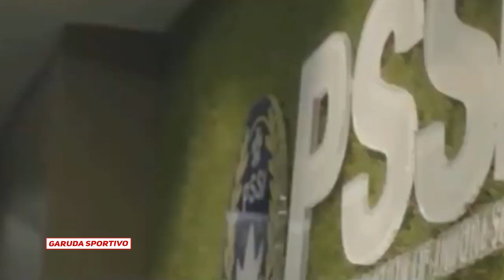TIMNAS SIAP GEMPUR AFF🔥STY TERAPKAN LATIHAN FULL EXTRA KERAS DI GIANYAR BALI🔥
Timnas Indonesia akhirnya menggelar latihan perdana untuk Piala AFF 2022 di Bali pada Senin (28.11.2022) sore WIB.
Dalam video unggahan di akun Instagram PSSI, sesi latihan perdana timnas Indonesia berlangsung di bawah guyuran gerimis. Shin Tae-yong memimpin langsung latihan skuad Garuda yang digelar di Lapangan Purnama, Gianyar, Bali tersebut. Para pemain memulai latihan dengan jogging bersama memutari lapangan.
Sesi pemanasan turut didampingi sejumlah asisten pelatih timnas Indonesia seperti Nova Arianto dan Shin Sang-gyu. Pada pemusatan latihan kali ini, Shin Tae-yong memanggil sebanyak 28 pemain. Namun, sebagian besar pemain belum terlihat bergabung seperti Elkan Baggot, Egy Maulana Vikri, Witan Sulaeman.
Termasuk dua pemain naturalisasi baru timnas Indonesia, Sandy Walsh dan Jordi Amat. Sandy diketahui sedang dalam perjalanan dari Belgia menuju ke Indonesia pada Minggu (27/11/2022).
Meski begitu, terdapat beberapa pemain yang bermain di luar negeri sudah merapat seperti Pratama Arhan dan Saddil Ramdani. Selain itu, beberapa pemain langganan juga sudah tampak seperti Nadeo Argawinata, Fachruddin Aryanto, Ricky Kambuaya, Rizky Rodho hingga Marc Klok.
Setelah di Bali, sesi latihan timnas Indonesia akan pindah ke Jakarta jelang bergulirnya Piala AFF 2022. Piala AFF 2022 sendiri bakal berlangsung pada 20 Desember 2022 hingga 16 Januari 2023.
Timnas Indonesia tergabung di Grup A Piala AFF 2022 bersama juara bertahan Thailand, Filipina, Kamboja dan Brunei Darussalam. Shin Tae-yong dan pasukannya akan memulai kiprah mereka dengan menghadapi Kamboja pada 23 Desember mendatang.
Lebih lanjut, Pelatih timnas Indonesia, Shin Tae-yong menjelaskan fokusnya adalah untuk meningkatkan fisik dasar pemain dalam latihan perdana skuad Garuda di Training Ground Bali United, kawasan Pantai Purnama, Gianyar.
Sebelumnya Shin Tae-yong memanggil 28 pemain untuk mengikuti pemusatan latihan (TC) timnas Indonesia jelang Piala AFF 2022.
Latihan perdana timnas Indonesia ini digelar kurang lebih 1 jam. Shin Tae-yong memimpin langsung sesi latihan yang belum mempunyai intensitas berat. Juru taktik asal Korea Selatan itu menjelaskan fokusnya saat ini adalah untuk meningkatkan fisi dasar para pemain.